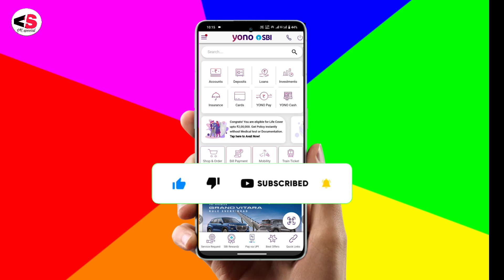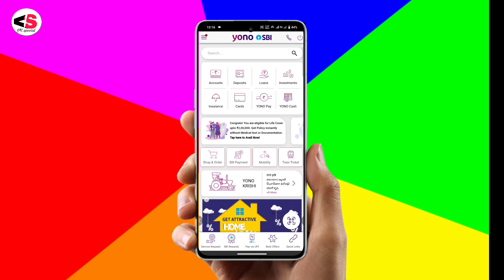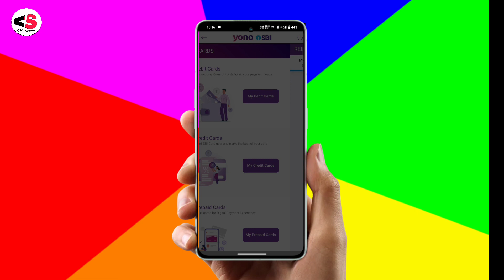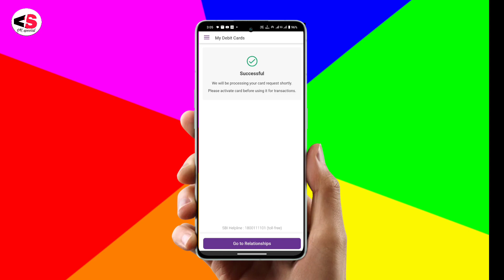How to online apply SBI ATM card 2024 || yono SBI se ATM card order kaise karen